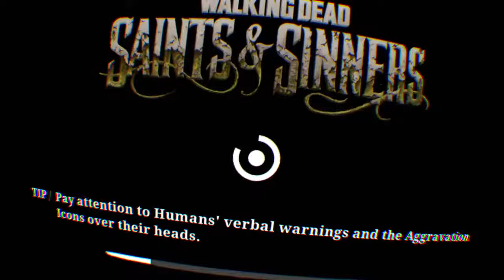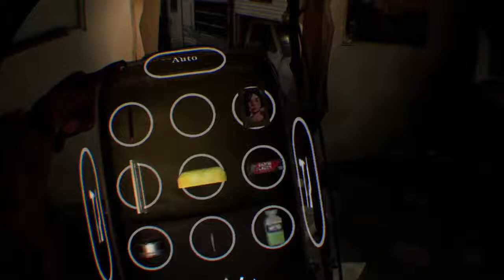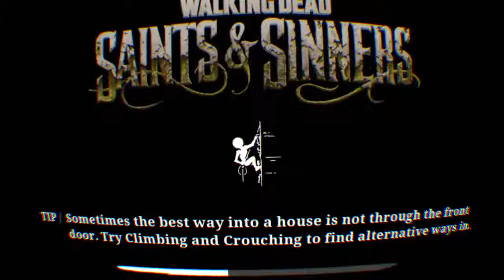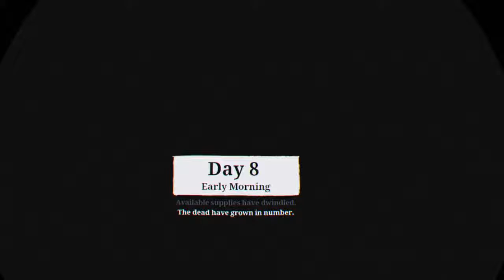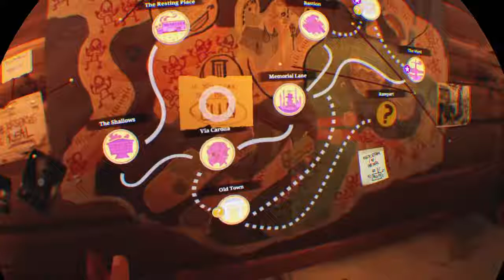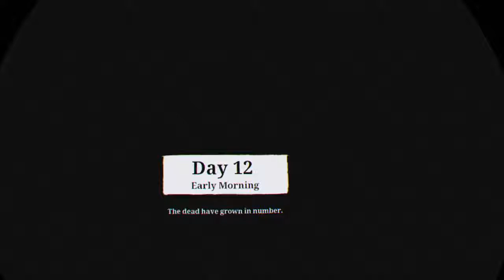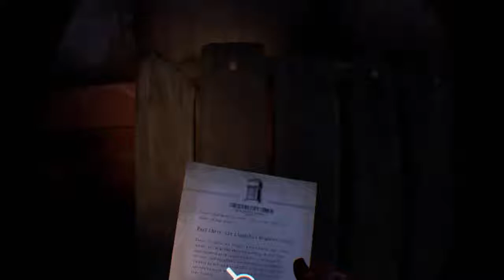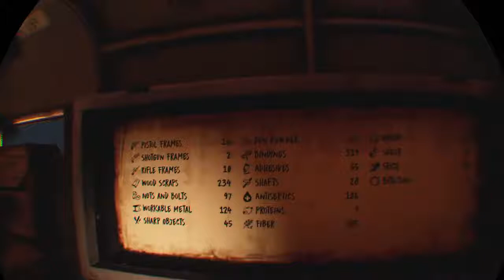Vr time!! Walking Dead: Saints & Sinners (Part 4)